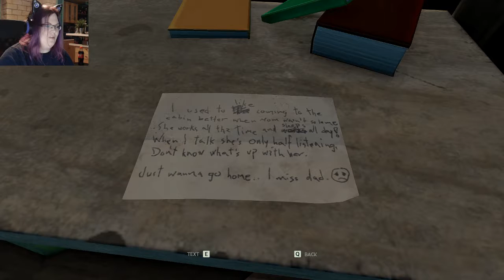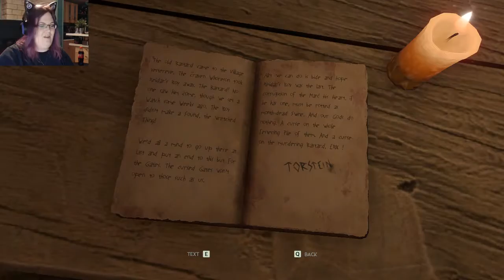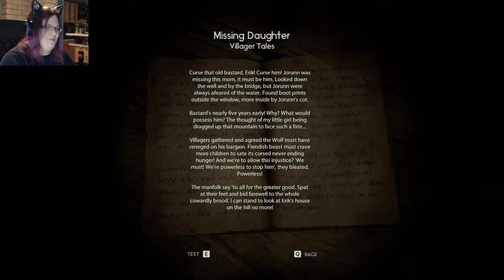Norwegian Fairytale Nightmares become real | Through the Woods part 1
It's time to play a horror game set in Norway! I've been looking forward to this one a long time!